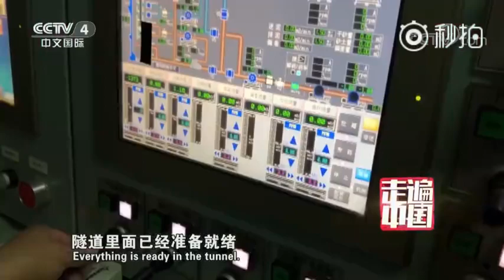Construction of Fuzhou Metro